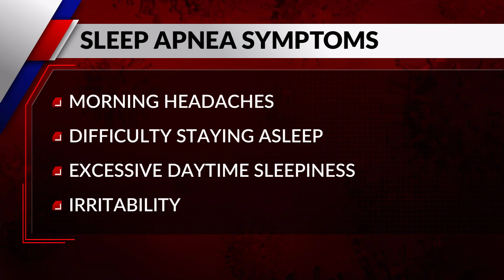The effects of sleep apnea on COVID-19